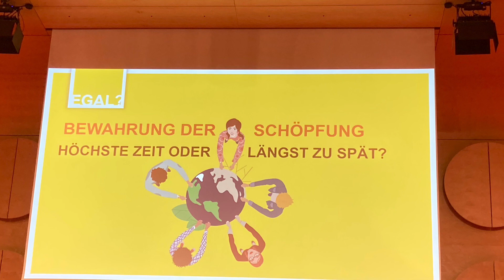Ministerpräsident Winfried Kretschmann im Austausch: Religionen und Politik